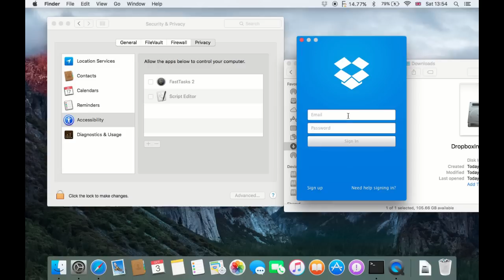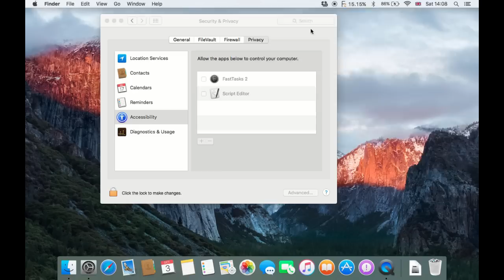Dropbox's Dirty Little Security Hack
Watch how Dropbox overrides OS X User Preferences in Security & Privacy Accessibility pane.